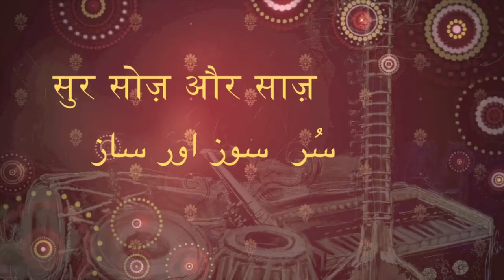Baawra Mann Dekhne Chala Ek Sapna | Nitasha Sharma | Swanand Kirkire | Shantanu Moitra | Live Cover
Sur, Soz Aur Saaz : A musical ensemble of Ghazals, Sufi and some eternal compositions presented by Nitasha Sharma. The program was conducted at The Harish-Chandra Research Institute (HRI), a premier institution dedicated to research in mathematics, and in theoretical physics, located in Allahabad, India.

Original Song Credits:
Title: Baawra Mann Dekhne Chala Ek Sapna
Film: Hazaaron Khwahishein Aisi
Music Director: Shantanu Moitra
Lyricist: Swanand Kirkire
Singer: Swanand Kirkire

I take the opportunity of thanking Dr. Sanoli, for having introduced me with Dr. Adhikari, Dean & Professor at the Mathematics Department at HRI. The meeting lay the seeds for this program to blossom. The program was organized to commemorate the 65th Birthday of Padma Shri Prof. R. Balasubramanian, an eminent name in the field of Mathematics. It was an absolute honor to be part of this elite gathering and to celebrate the meeting of thinking minds at this program. It was a humbling experience to perform for such an esteemed & august gathering, for which I will be ever so grateful to the organizers and the audience.
I thank Shravan Ji, who is a well renowned name at Allahabad in the music circles, having accompanied many artists on the tabla, from across India.

I also thank Raman Ji who is an artist par excellence. His expertise is not only confined to the harmonium, but he also sings the most intricate of compositions, effortlessly in a melodious voice.

I thank the organizers, Thanga JI, who supported in the successful execution of the program from the stage of its conception. Puneeta Ji, who lent her support in compering the program. Gyaan and Jaanavi Ji, for having supported in the rehearsals. Aarti Ji, for providing her support throughout, by coordinating for the small to the big things required for the execution. Last but not the least the very special audience without whom the success of the program would not have been possible.

For a better listening experience, kindly use headphones.